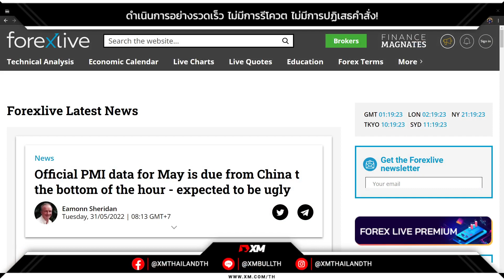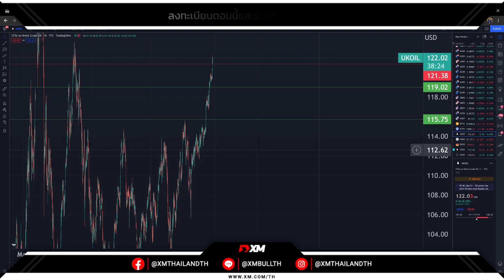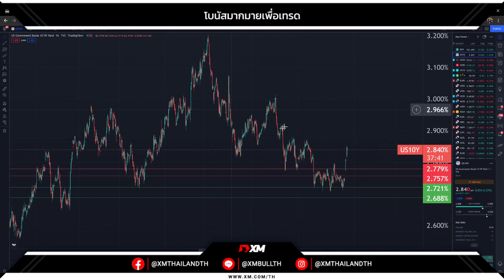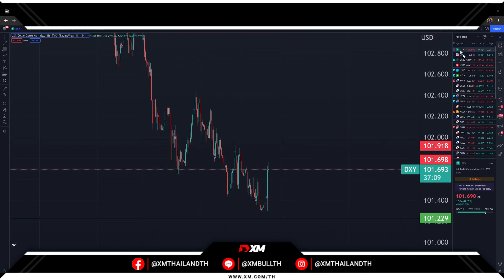🔥ผู้นำกลุ่มสหภาพยุโรป (EU) มีมติระงับการนำเข้าน้ำมันจากรัสเซียในสัดส่วนกว่า 2 ใน 3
🔥 ข้อมูลอ้างอิงจาก สำนักข่าวอินโฟเควสท์ นายชาร์ลส์ มิเชล ประธานคณะมนตรียุโรปเปิดเผยว่า ผู้นำกลุ่มสหภาพยุโรป (EU) มีมติระงับการนำเข้าน้ำมันจากรัสเซียในสัดส่วนกว่า 2 ใน 3 โดยมีเป้าหมายเพื่อตัดแหล่งการเงินขนาดใหญ่ที่รัสเซียใช้เป็นเครื่องมือในการทำสงคราม

นอกจากนี้ ผู้นำ EU ได้ลงมติเห็นชอบให้ตัดธนาคารสเบอร์แบงก์ (Sberbank) ซึ่งเป็นธนาคารรายใหญ่ที่สุดของรัสเซีย ออกจากระบบธุรกรรมโอนเงินระหว่างประเทศ (SWIFT), ระงับการดำเนินงานของสถานีวิทยุและโทรทัศน์ของรัฐบาลรัสเซียอีก 3 แห่ง และคว่ำบาตรบุคคลที่มีส่วนเกี่ยวข้องกับการทำสงครามในยูเครน